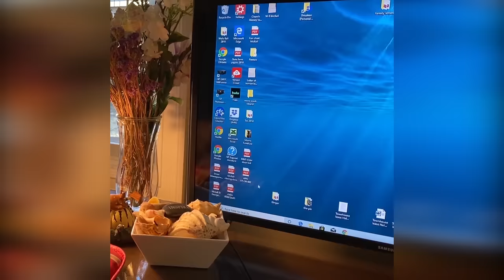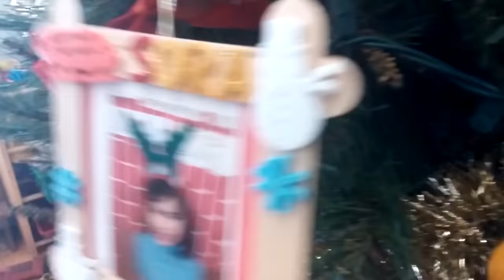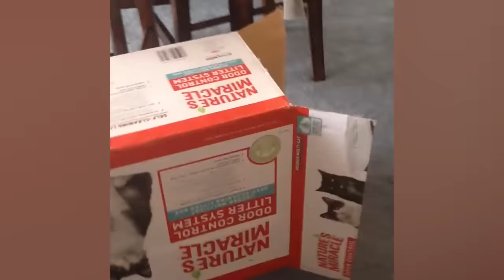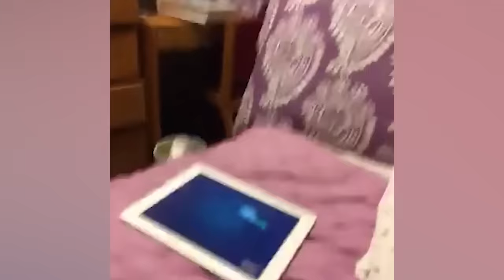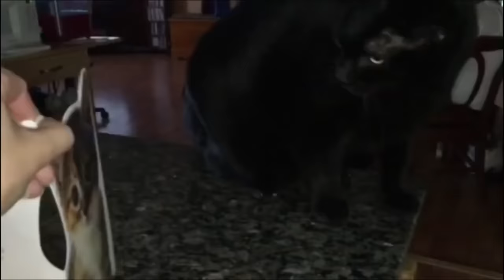Try Not To Laugh : 1 Hour of Funniest Cat Videos | Funny Animal Videos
Try Not To Laugh : Funniest Cat Videos And Dogs That Will Make You Laugh 1 Hour | Best Funny Animal Videos
Enjoy new funniest and cutest cat videos of the month about try not laugh funny animals video.
Wait to see more new videos everyday on Pet Wold
📢About us:
Welcome to "Pet Wold" channel !
All of us here are animal lovers. They are considered to be man's best friend and can always make us feel better. That's why we share more videos about the life and fun of pets with everyone. Wish you have relaxing moments when watching our videos.
Thanks !
Our content builds in this channel is owned by VIN DI BONA PRODUCTIONS. Thanks!